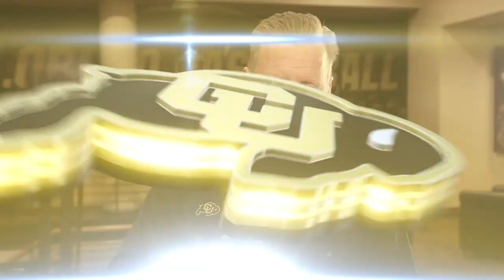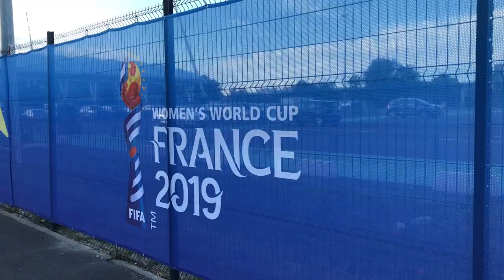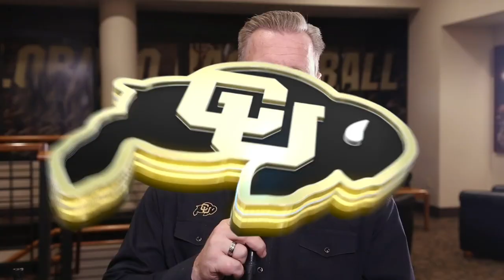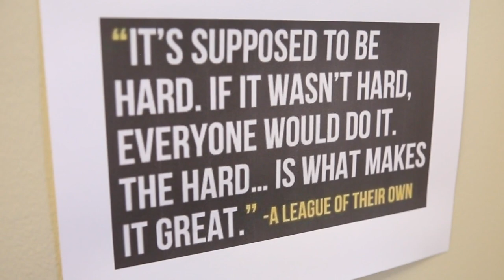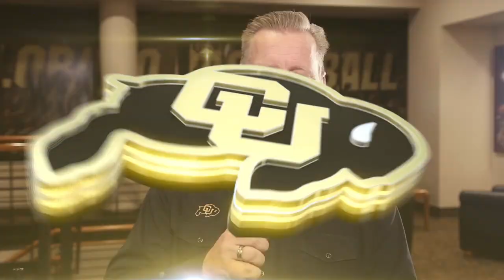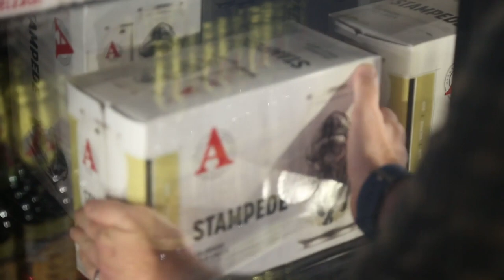Buffalo Stampede 12.25.2019 - Year In Review Part 1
This week's Buffalo Stampede TV show, hosted by Mark Johnson.

Features: The final Rocky Mountain Showdown in Denver; Ralphie Handlers and the Air Force Falconers; CU vs. Nebraska football game; Ralphie V's retirement; soccer's trip to France; soccer's Senior Day; volleyball junior Emily DeMure being named Miss Colorado USA; off-the-field initiatives for mental health, recycling and beer.